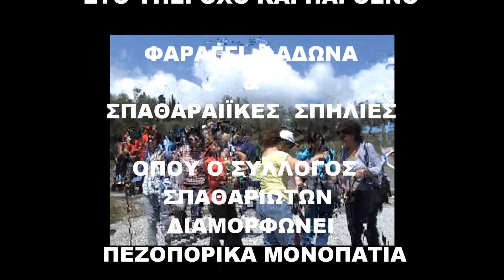ΕΚΔΡΟΜΗ στο ΦΑΡΑΓΓΙ ΛΑΔΩΝΑ ΄΄ Ο ΦΥΣΙΟΛΑΤΡΗΣ ΄΄.wmv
ΕΚΔΡΟΜΗ στο ΦΑΡΑΓΓΙ ΛΑΔΩΝΑ του Εκδρομικού Ορειβατικού Αθλητικού Ομίλου Νίκαιας ΄΄ Ο ΦΥΣΙΟΛΑΤΡΗΣ ΄΄